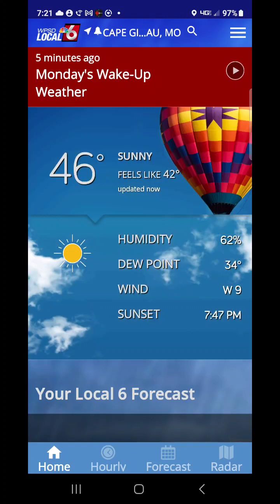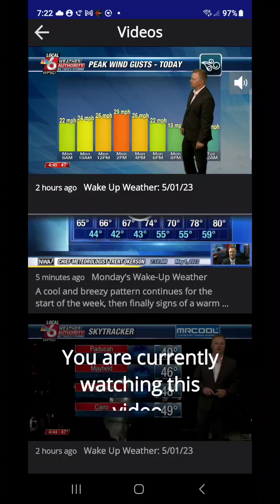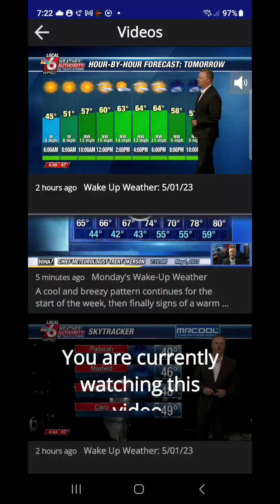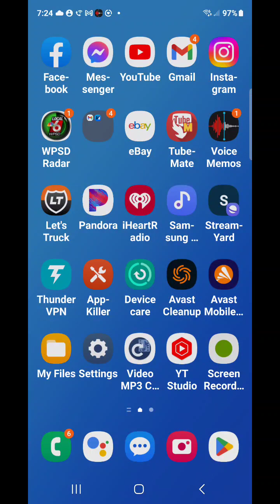May 1st 2023 wacky weatherman.. Your wacky. Weather? Wake. Up? Update.